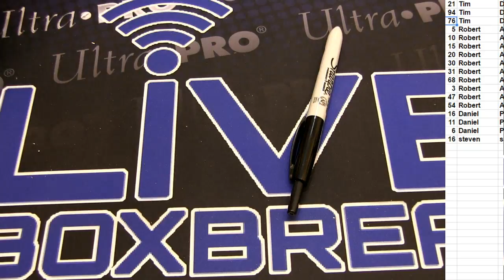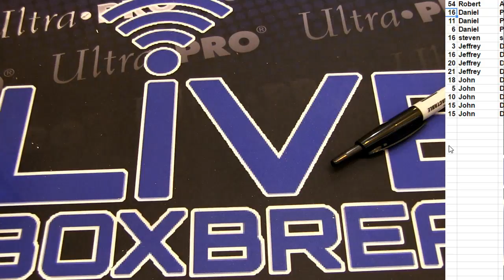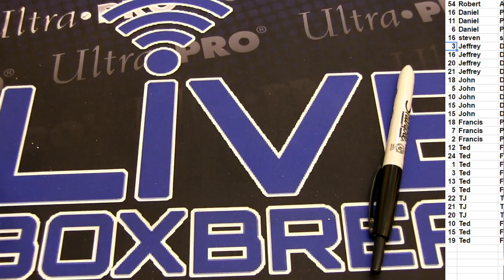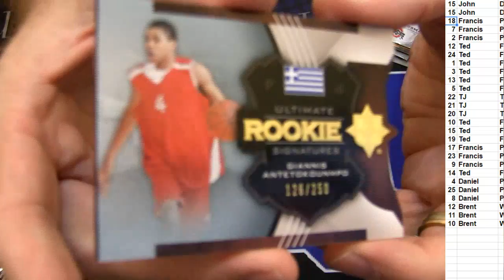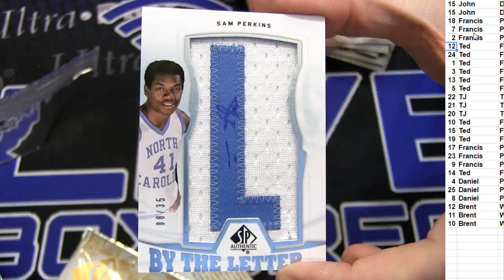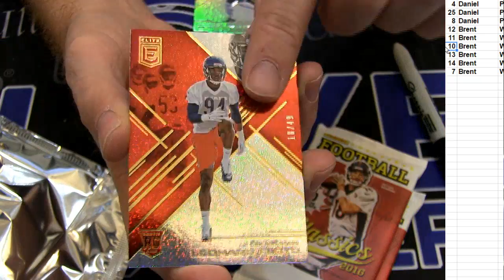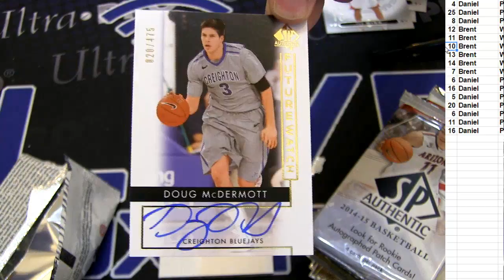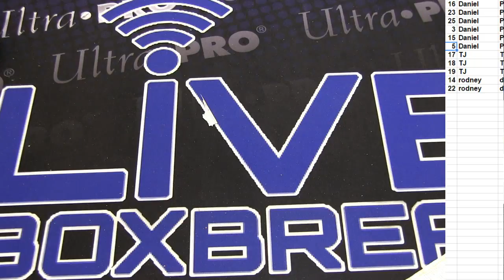Pick a Pack #2 LBB